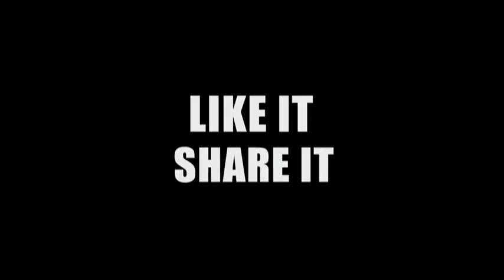UNITAS: 11 nations unite for 60th iteration of multinational exercise in Brazil (2019) 🇺🇸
🔴 [Author]:
Video by Cpl. Carlos Jimenez

🔴 [Unit]:
U.S. Marine Corps Forces, South

🔴 [Location]:
United States

🔴 [Description]:
More than 3,000 service members from 11 countries kicked off UNITAS LX, the 60th anniversary of the annual multinational exercise, in Rio de Janeiro, Brazil. UNITAS is the world's longest-running exercise and brings together multinational forces from Brazil, Colombia, Peru, Chile, Argentina, Ecuador, Panama, Paraguay, Mexico, Great Britain and the United States. The exercise focuses in strengthening the existing regional partnerships and encourages establishing new relationships through the exchange of maritime mission-focused knowledge and expertise during multinational training operations. (U.S. Marine Corps video by Sgt. Carlos Jimenez)

🔴 [VIRIN]:
190822-M-FN622-252